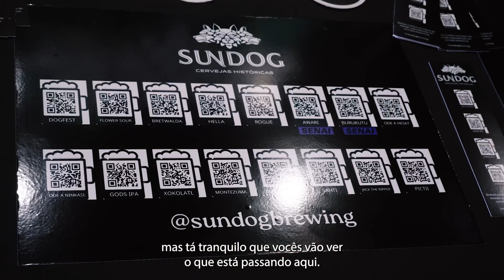O Sergio Fonchaz da Sundog Cervejas Históricas fala sobre novidades e, de quebra, lança uma bomba!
Nosso Intrépido Repórter bate um papo com o Sergio Fonchaz, da Sundog Cervejas Históricas, sobre as novidades trazidas para o Mondial, um pouco das ideias da cervejaria sobre as suas criações e uma boa polêmica sobre a postura deles em não participar de concursos cervejeiros.

Inside Food Beer, o maior conteúdo sobre cervejas artesanais, turismo cervejeiro, gastronomia e muito mais!